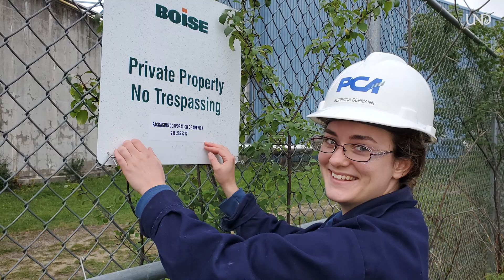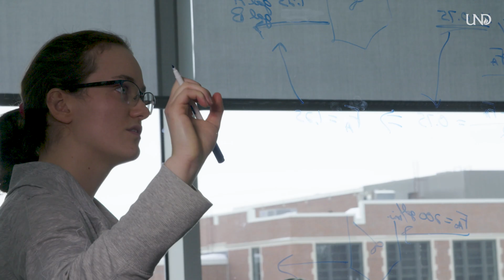Transfer Student Finds Success at UND Engineering | Rebecca Seemann | Leader in Action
When Rebecca Seemann transferred to UND, encouraging faculty members and tailored course work in the chemical engineering program gave her the "welcome home" atmosphere she was looking for in a university.

After arriving on campus, Rebecca was offered a six-month internship at Boise White Paper in International Falls, Minn. In her role she was able to fill the shoes of full-time employees, and train new engineers as they were hired.

The encouragement to gain real world experience and do her own research has allowed Rebecca to continue to learn and grow in her field.